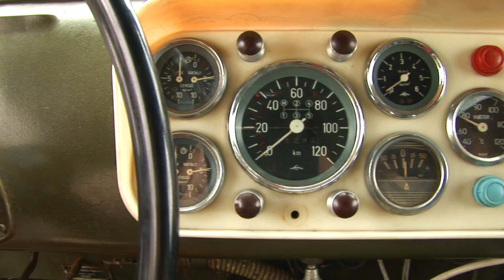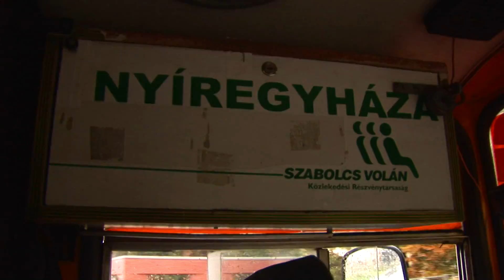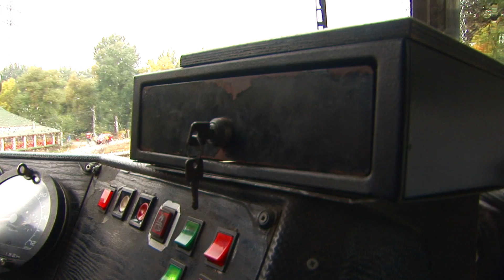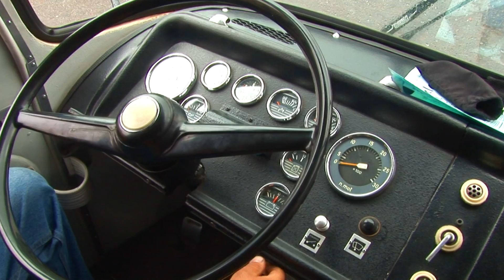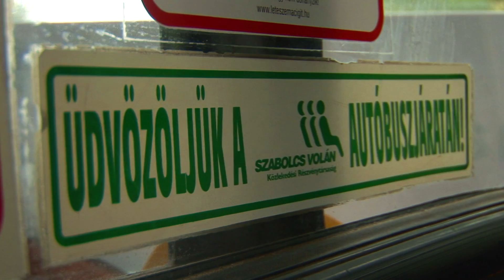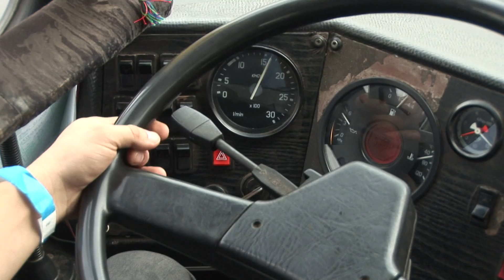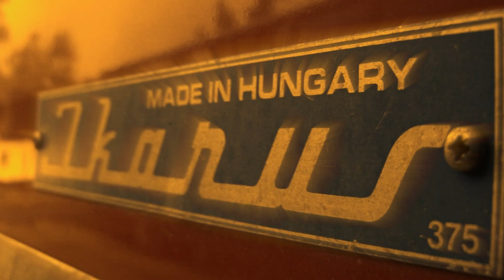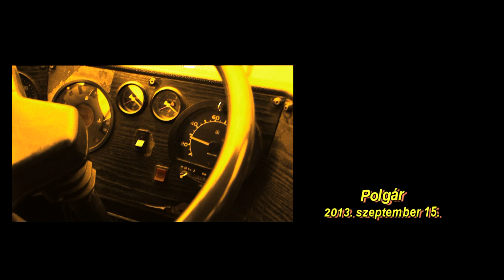VI. IKARUS, CSEPEL és veterán járművek találkozója Polgáron 2013.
A magyar tömegközlekedés ikonjai, magyar zenével (ha le nem tiltják), sok-sok igazi atmoszféra hanggal, kellemesen búgó difik, barátságosan duruzsoló blokkok, neszek mindenhonnan, nosztalgikus suhanás a magyar utakon, nevetgélés, jó hangulat a "fedélzeten", barátságos emberek, barátságos buszvezetők. (Igazi időutazás)

Sajnos az időjárás nem fogadott a kegyeibe, így olyan lett a kisfilm amilyet a körülmények engedtek. (Jövőre teljes "menetfelszereléssel" vágok neki és jobb lesz.)

Legyetek szívesek ha ismeritek a buszok, teherautók tulajdonosait, vezetőit, szerelőit, talpra állítóit, kommentben tegyétek közzé a nevüket, mert ezen adatok nélkül sokat csorbul a filmecske értéke. Ők pedig megérdemlik hogy halljanak róluk azok, akiket érdekel ez a téma.
Köszi!

Operatőr-vágó: Pethő Balázs
Technikus-fegyverhordozó-segéderő-sofőr: Pethő Tamás :)
2013. szeptember 15.